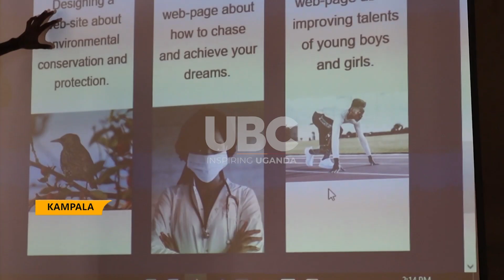Teachers, Parents, Students sensitized on the new Curriculum.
The National Curriculum Development centre and the Ministry of Education rolled out the lower Secondary School Curriculum in Feb 2020 aiming at producing learners with employable skills.
The Acting Director, Directorate of Industrial Training Patrick Byakatonda says the curriculum could be hope in up scaling vocational training in Uganda